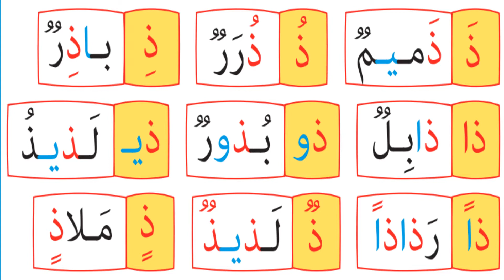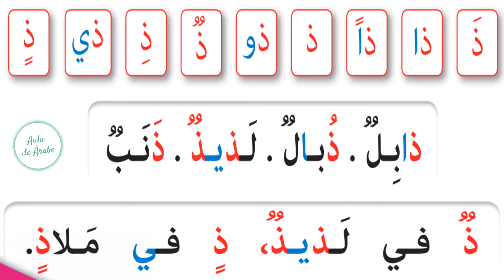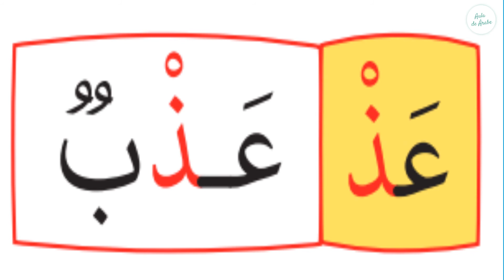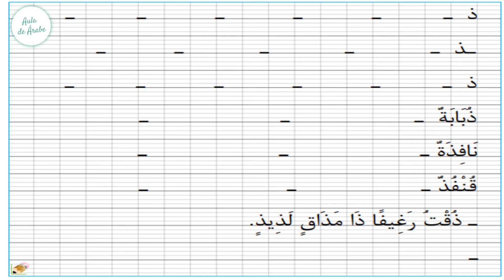Aprender árabe fácil:👉LETRA"DAAL ذ" I Clase#09 I Curso de árabe online I Clase de árabe gratis fácil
⬇️⬇️¿Que es la aula de árabe? ⬇️⬇️

Es una escuela que ofrece clases de arabe gratis online con una manera didáctica sencilla accesible a todos los hispanohablantes de todas partes del mundo y a toda la gente interesada en aprender la idioma árabe gratis desde cero y paso a paso desde el nivel básico con el profesor de árabe Driss : " Estaré contento de vuestra interacción en la aula de arabe, estaré también atento a vuestros comentarios para ayudaros a aprender arabe sin ningún problema. Muchas gracias por vuestro tiempo y vuestro apoyo a este canal".  Buena Suerte

DRISS